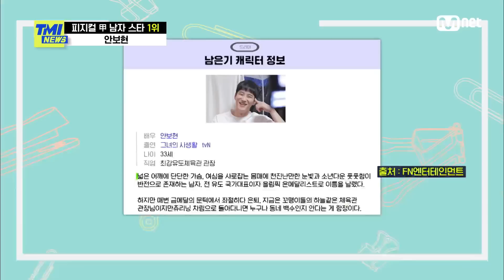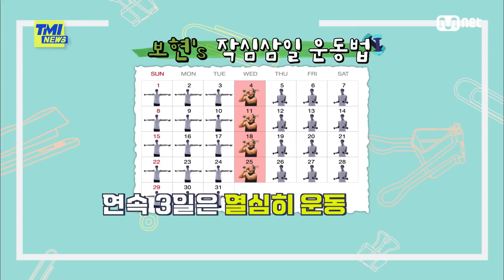[81회] '피땀 노력이 숨어있었던 완벽한 몸매' 안보현의 몸에 꽉 찬 완벽 슈트핏의 비결은?TMINEWS | EP.81 | Mnet 210825 방송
[81회] '피땀 노력이 숨어있었던 완벽한 몸매' 안보현의 몸에 꽉 찬 완벽 슈트핏의 비결은?